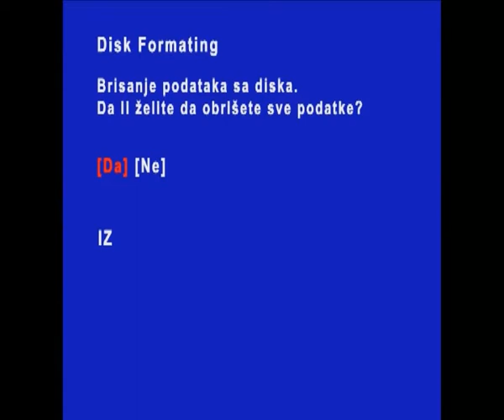format diska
Nije Sve Jedno